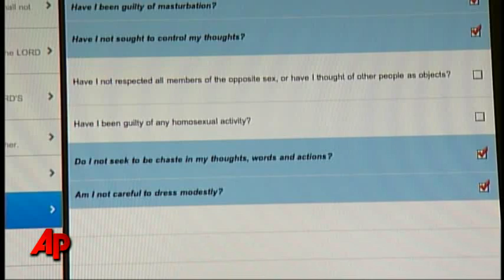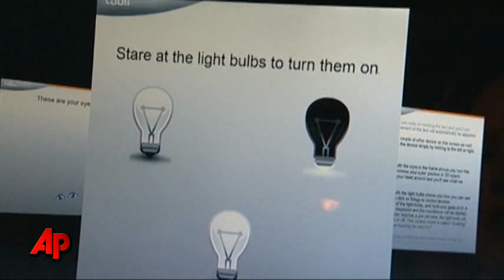Look at This! Eye Tracking Coming to PCs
Ever wish your eyes were lasers? A laptop prototype brings that wish closer to reality. (March 1)